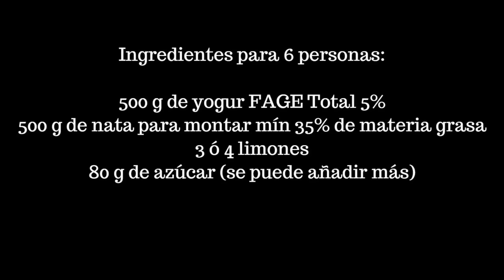Mousse de yogur y limón. Solo 4 ingredientes y rapidísimo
Receta fácil y rápida para preparar mousse de yogur FAGE Total 5%. Puedes reducir o aumentar la cantidad de azúcar a tu gusto e, incluso, puedes sustituir por el equivalente de tu edulcorante favorito.
El Yogur FAGE Total 5% es un yogur colado muy cremoso y con un riquísimo sabor.  No lleva azúcares añadidos y tiene un alto contenido en proteínas. No lleva edulcorantes y es apto para formar parte de una dieta equilibrada. Además es un yogur colado, siguiendo la receta griega.
Puedes encontrarlo en Carrefour, Alcampo y El Corte Inglés.

Ingredientes para 6 personas:
500 g de yogur FAGE Total 5%
500 g de nata para montar mín 35% de materia grasa
3 ó 4 limones
80 g de azúcar (se puede añadir más)